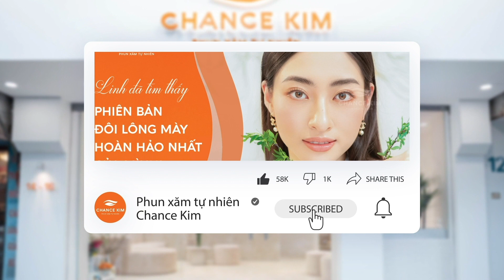NÊN LỰA CHỌN PHUN MÔI TỰ NHIÊN KHÔNG BONG HAY PHUN MÔI TỰ NHIÊN LIPS MIX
Tuy cùng mang đến vẻ đẹp tự nhiên nhưng mỗi công nghệ phun môi tại Chance Kim lại mang đến vẻ đẹp khác nhau phù hợp với từng phong cách. Video này sẽ giúp bạn lựa chọn công nghệ phù hợp nhất với mình qua các chia sẻ về:
1. So sánh cơ chế phun môi không bong và phun môi lips mix
2. Ưu nhược điểm của phun môi tự nhiên không bong
3. Ưu nhược điểm của phun môi tự nhiên lips mix
4. Hình ảnh phun môi tự nhiên Chance Kim